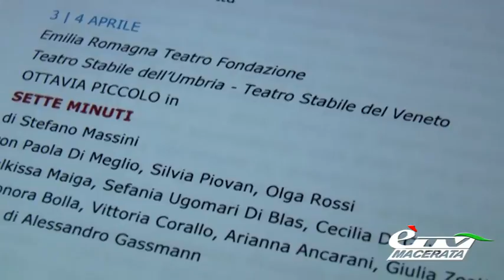MACERATA. GRANDI NOMI NELLA STAGIONE DI PROSA 2015/2016 DEL LAURO ROSSI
Macerata. 13 agosto 2015. Presentata la stagione 2015/16 del teatro Lauro Rossi di Macerata, 8 spettacoli 16 appuntamenti che spaziano dai classici alla drammaturgia contemporanea, con grandi interpreti amati dal da Solfrizzi a Preziosi da Accorsi a Ottavia Piccolo.